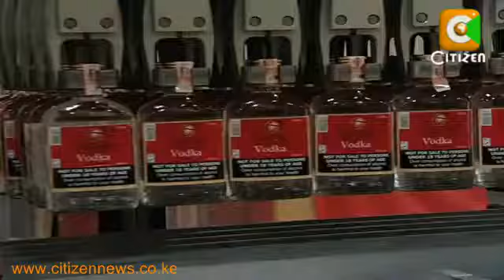Keroche Embraces New Technologies